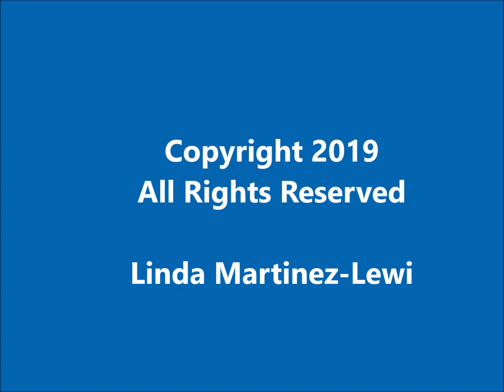Daughters of Narcissistic Mothers - You Are Not Alone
Recovering and Healing After the Narcissist